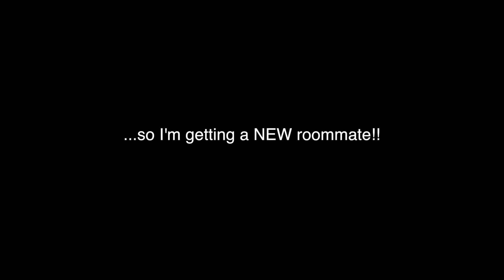My New Roommate!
❤Vine:
Adorkable Rachel
❤Snap Chat:
Adorkable Rachel